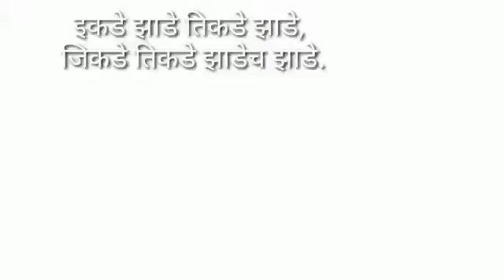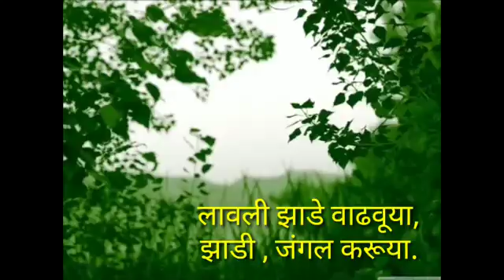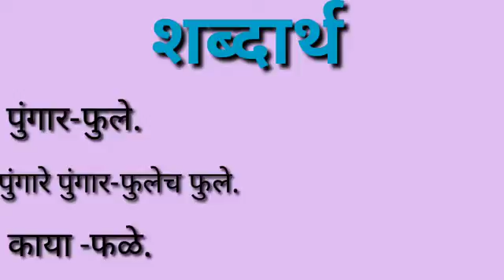हिक्के होक्के मरांग उरस्काट इयत्ता-3री विषय- मराठी शिक्षिका- रुथ वाघमारे ज्ञानदीप विद्यालय